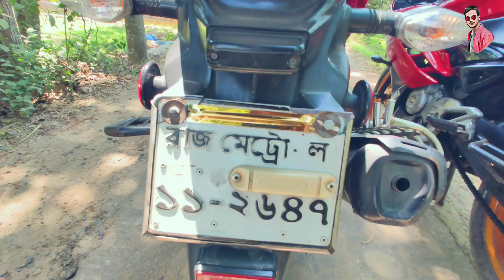R15 পানির দামে বাইক কিনুন /Used bike Bangladesh 2023🔥🔥🔥🔥🔥🔥🔥